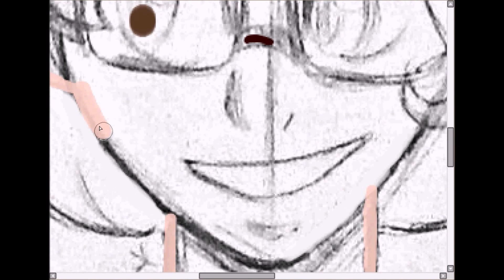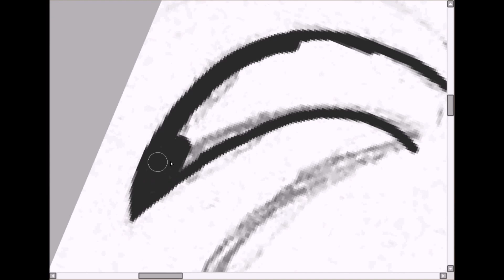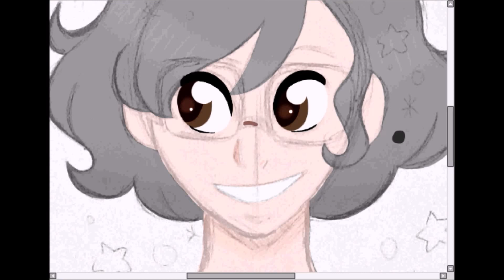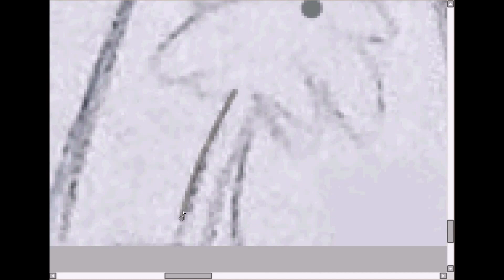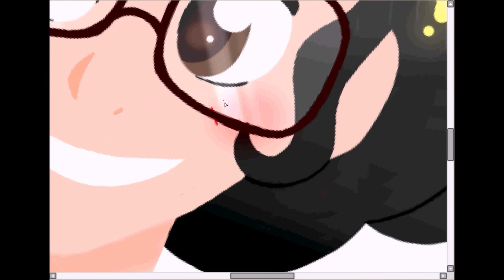It 2017 Richie Tozier Commission